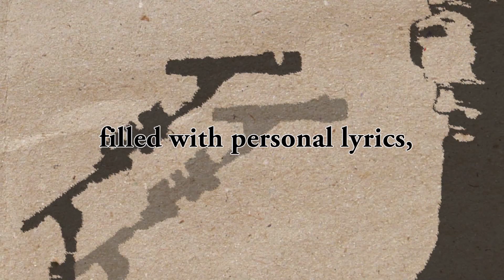Frontiers Music February 2016 Releases Spot (Official)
Featuring Last in Line, Inglorious and Rick Springfield.